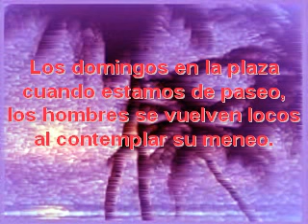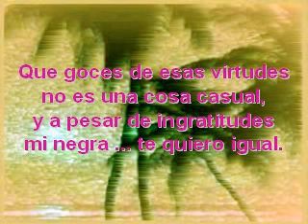Las caderas de mi negra - Autor del Poema Jorge Horacio Richino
Poema "Canción"  (Autor del Poema: Jorge Horacio Richino), (Música de la galeria del presente sitio Web).